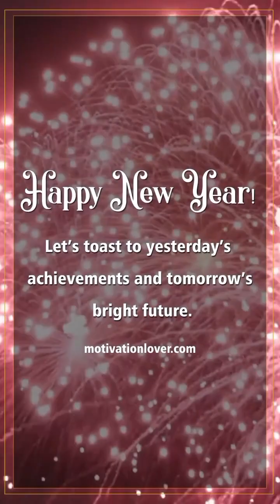Happy new year | new year celebration | 2k23 background